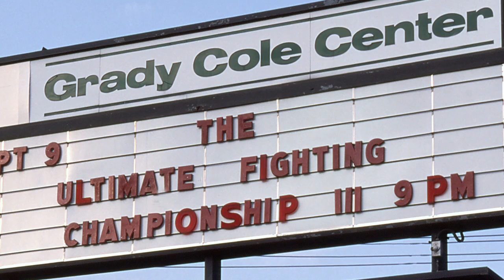History of MMA Trailer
A Bobby Razak Film.